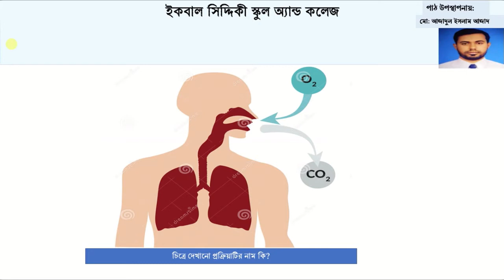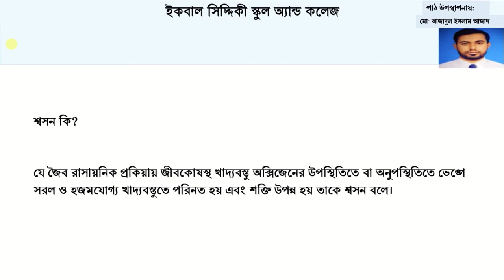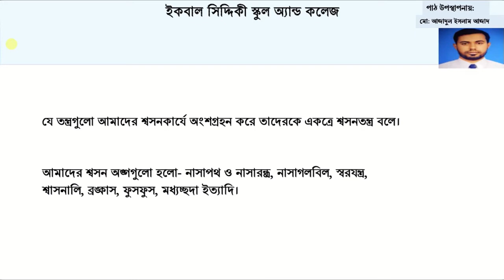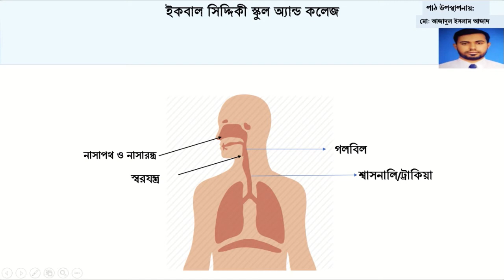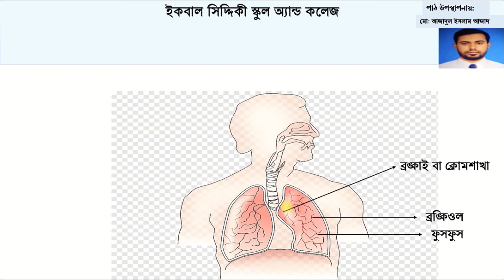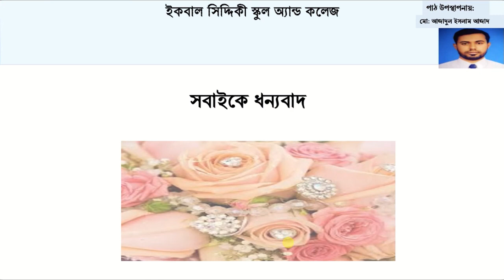প্রাণির শ্বসন Part 1 || Chapter 4 || Science || Class 7